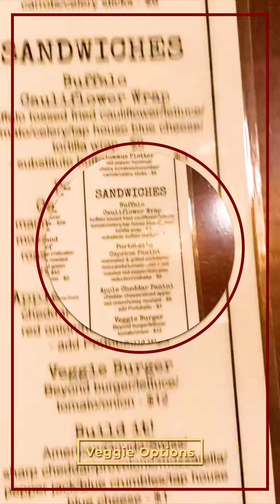Dan's Restaurant and Taphouse in Boonsboro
I pride myself on the level of customer service and satisfaction I provide to my clients. Whether you are buying or selling your home, I strive to inform you of the current market conditions, best marketing solutions, and fair pricing of your most precious investment. My background in teaching, paired with being trilingual in English, Chinese, and Spanish allows me to help educate my clients from all cultures on the process of buying or selling real estate.